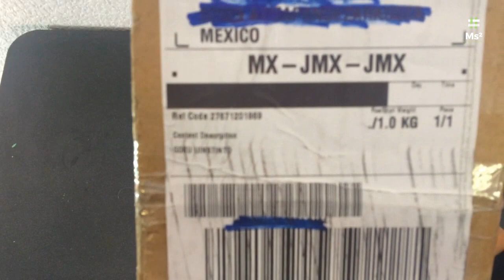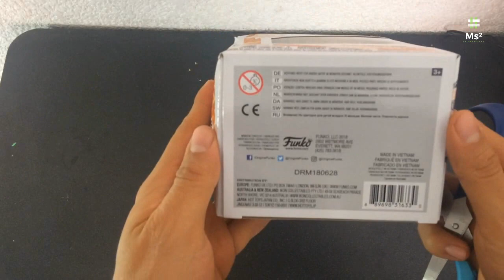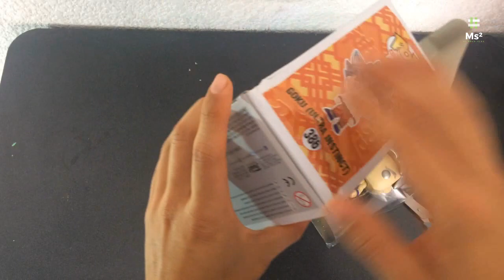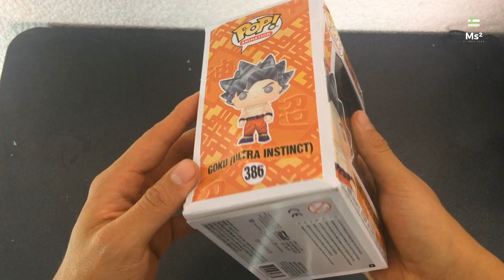Unboxing FAIL Mercado Libre / DHL "Funko Pop Goku (Ultra Instinct)"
Bonito día muchachos en esta ocasión quería compartirles mi experiencia al comprar en la página web de Mercado Libre, espero que pasen un buen momento, por fin llegó el Funko Pop de Goku Ultra Instinto, sin duda mi Pop favorito, mi pieza llegó muy dañada :( no se si sea por el mal trato de DHL o por la poca protección que traía, sólo chequen el vídeo para que vean el desempaquetado y cómo es que funciona, cualquier duda en la caja de comentarios, además de comentarles que el envío express por DHL es rápido pero en ocasiones no tienen cuidado con sus paquetes, espero lo disfruten y se animen a unirse al mundo de compras por internet, saludos.

No se si abrir un reclamo por mercadolibre o directo por DHL, no me pareció el mejor empaquetado pero no era como para que se maltratara tanto, cualquier cosa, la diré en un próximo vídeo.

Recuerden que Mercado Libre nos protege por 10 días desde que llegó nuestro paquete.

Tienda: Mercado Libre
Fecha de Pedido: 19/08/2018
Fecha de Envío: 20/08/2018
Fecha de Entrega: 22/08/2018
Precio: 375 MXN
Envío: 0 MXN (Express DHL / Mercado Envíos)

Productos:
Funko Pop Goku (Ultra Instinct)